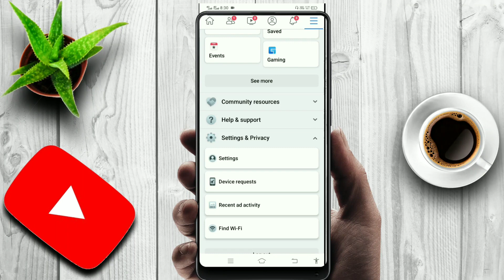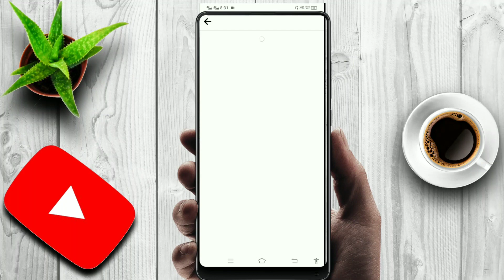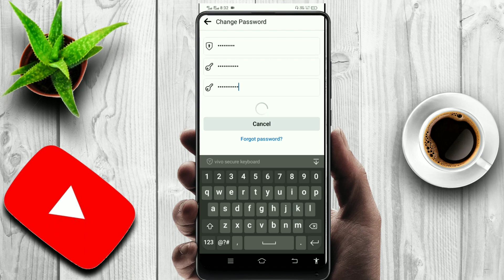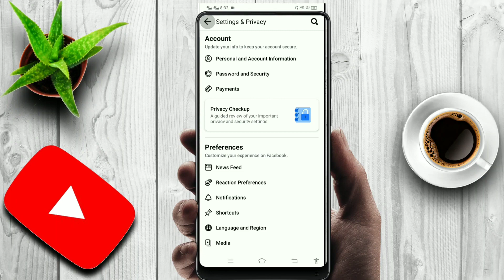how to change facebook password !!facebook password change forgot in 2023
your queries 👇👇👇
how to change facebook password
facebook password change forgot in 2023